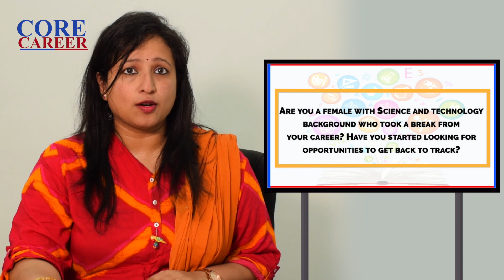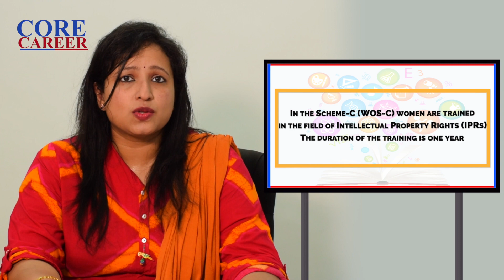Women Scientists Scheme (WOS)